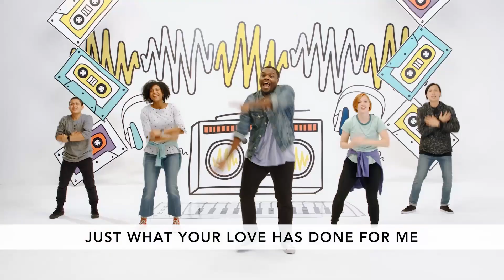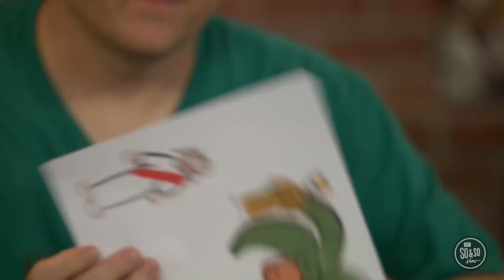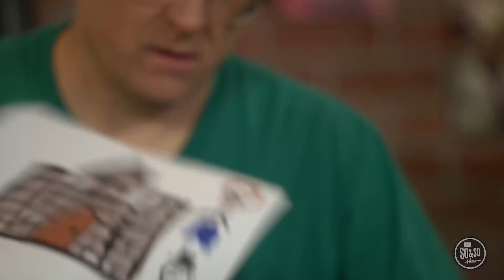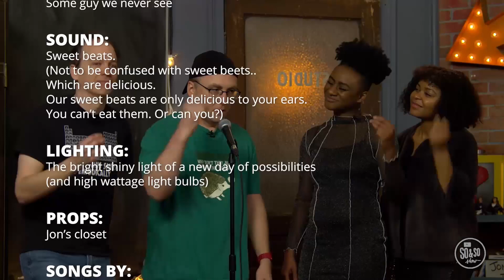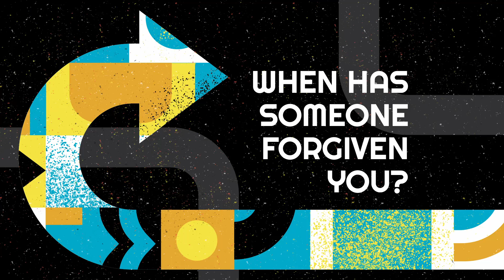Zaccheaus (So&So Show)